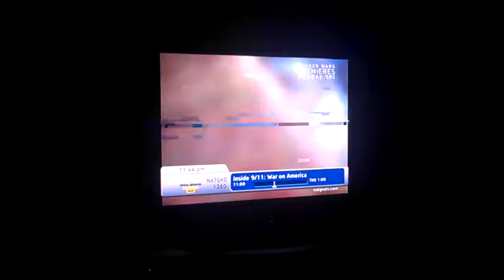Brighthouse Network Service